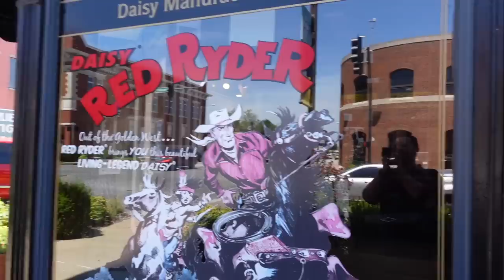I Got to Sing with My Wife for the First Time in 10 Years!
It was such an awesome moment getting to sing with Amanda for the first time in 10 years!

And pretty much everywhere music is streamed. 😂

Grab my new book The Art of Getting it Wrong

How amazing would it be if that number could be 200 before the end of the year! Talk about giving kids a GREAT Christmas present!! We can't wait to see what we can accomplish when we all jump into the story together! Love you guys so much!

Listen to my new single, "Forever by My Side"

Listen to my new BEHOLD album!

Gear: Sony a7iii, iPhone 12 Pro Max, Lightroom, Final Cut Pro X, Mac Book Pro